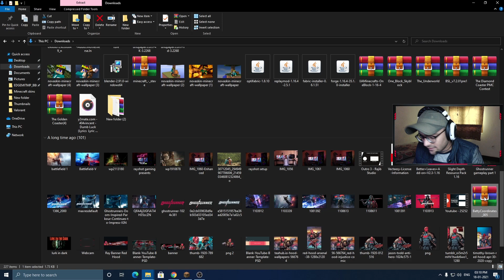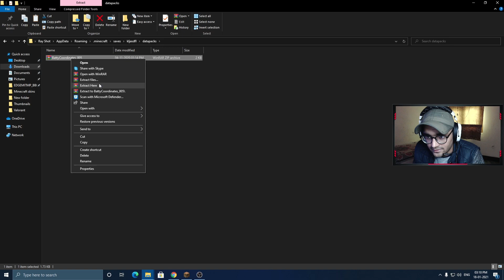How to show coordinates without pressing F3/Command in Minecraft (Any Java Version)(Hindi)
Hello Friends! 👋

My Desktop Configuration :-

MOBO - Aorus x570 pro wifi
RAM - G Skill Trident Z RGB 16GB DD4 3200MHZ
AIO - Antec 240MM liquid cooler
GPU - Galax 2060 Super 1 Click OC RGB
PSU - Antec 750 Watt Gold
SSD - 250GB Samsung Evo Plus 970
HEADPHONES - Corsair HS70 Bluetooth
1st Monitor - Acer Nitro 24" 144Htz 1MS Response Time
2nd Monitor- Benq G2480 24"

About Rayshot:-

• Rahul Singh
• 22